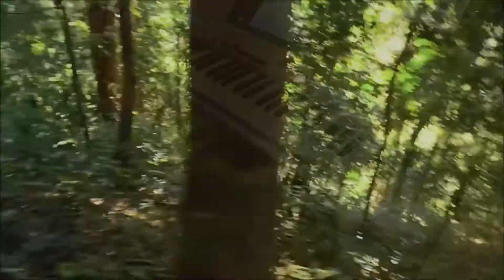Duke Dumont - Ocean Drive - Cover By Mike D.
We're riding down the boulevard
We're riding into the dark night, night
With half the tank and empty heart
Pretending we're in love, when it's never enough
As the silence filled the lonely air
Oh, they can hear now now now baby
We see a storm is closing in,
Pretending we're escaping
Don't say a word while we danced with the devil
You brought the fire to a world so cold
We're out of time on the highway to never
We're running all the red lights down
No way that we can stop, no no
A quarter tank is almost gone,
I wish we could take it back in time
Before we crossed the line, now now now, baby
I reach out for your hand
Oh oh, hold on, oh yeah, hold on
Hold on (hold on), hold on (hold on), hold on